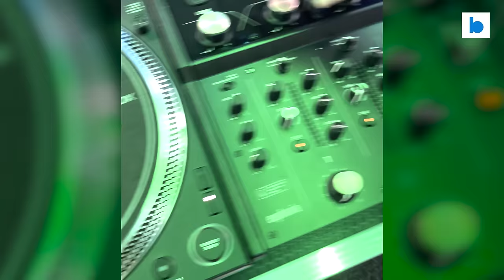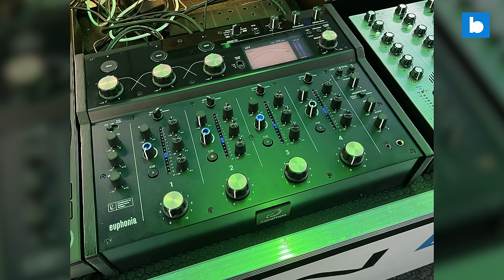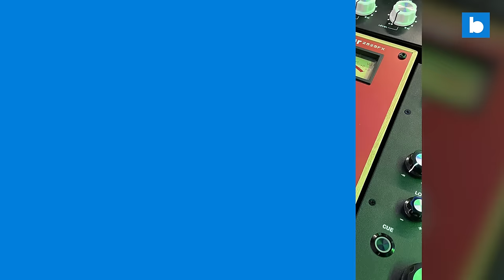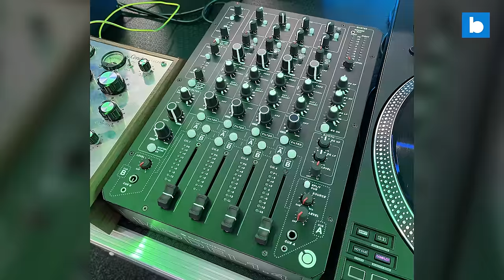Listening To $40,000 Worth Of High-End Mixers | Beatsource Tech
When Mojaxx reviewed AlphaTheta’s new rotary mixer, he suggested to the company that they should throw listening parties, where DJs could hear the Euphonia in context with it’s competitors.

Well, his local DJ store thought that was such a good idea, they decided to do it themselves, and so he spent one evening last week checking out $40,000 worth of high end mixers, alongside a bunch of other audio heads. See how he got on, in the new episode of Beatsource Tech.